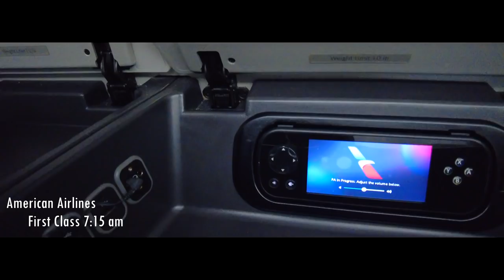FOREX 2024 LIFESTYLE | MIAMI RITZ CARLTON $6,000 PER NIGHT | JEREMY CASH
FOREX 2024 LIFESTYLE